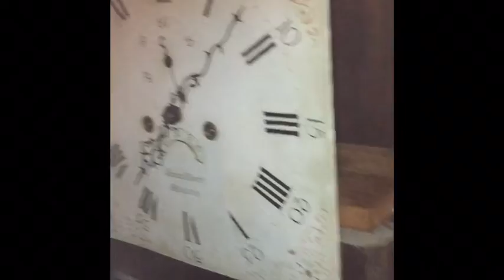Longcase Clock repair Part 2